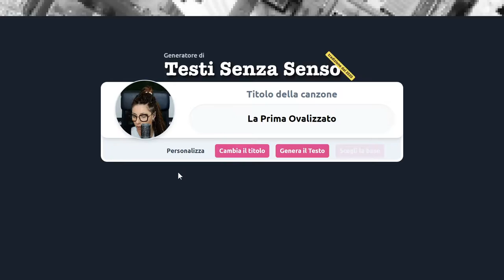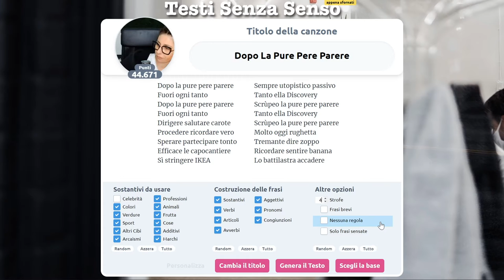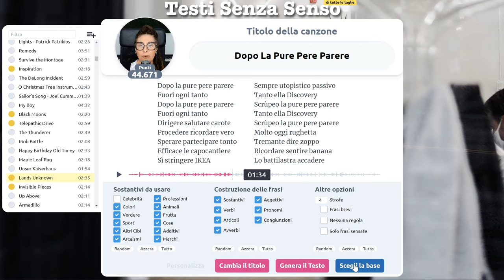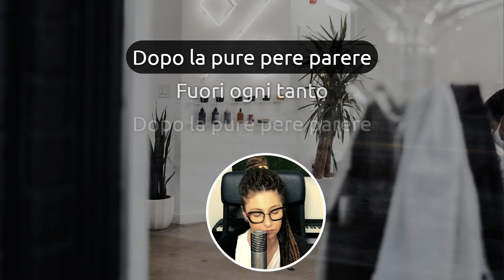Dopo La Pure Pere Parere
Le tre P di "Pure, Pere e parere", il nuovo mantra da recitare quotidianamente.